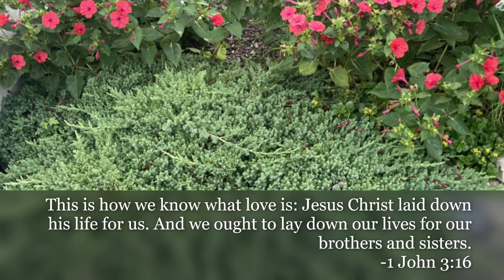Daily Devotional. 2-11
Inspirational quotes mixed with our home-grown flowers.